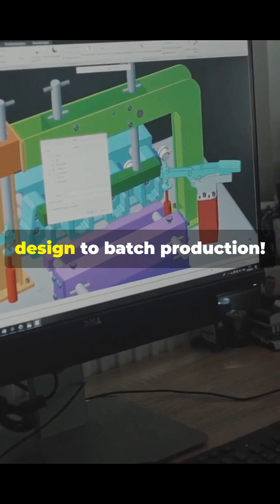🤔Who's dominating 3d Printing in 🇮🇳India